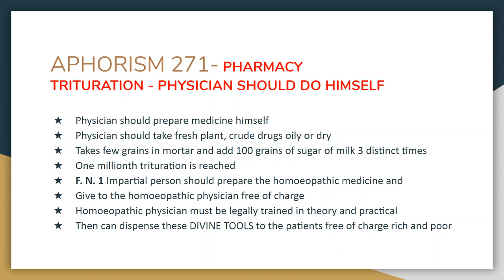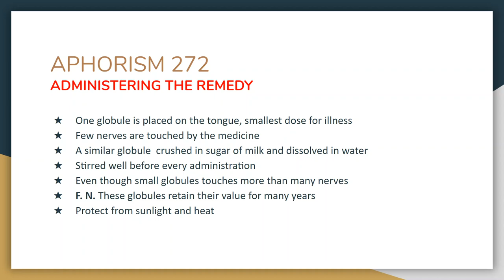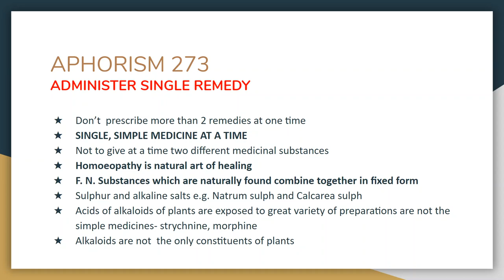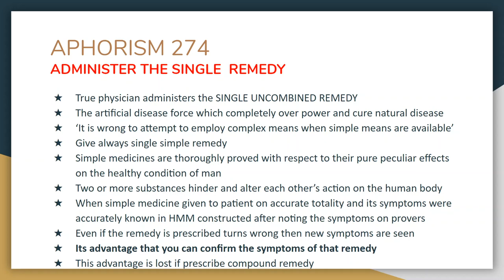ORGANON OF MEDICINE - Aphorisms 271To 274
In this lecture, we discuss aphorisms  Preparation of remedies, Administration of remedies, Single Simple remedy.